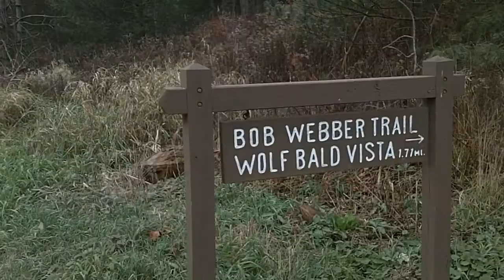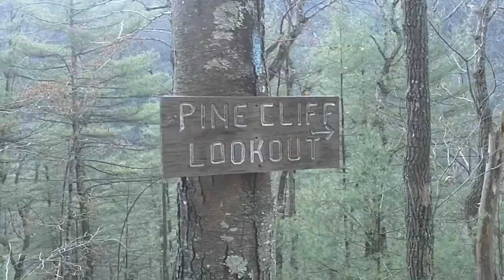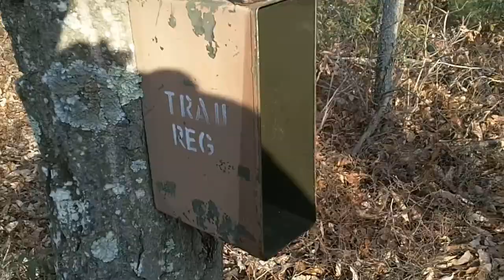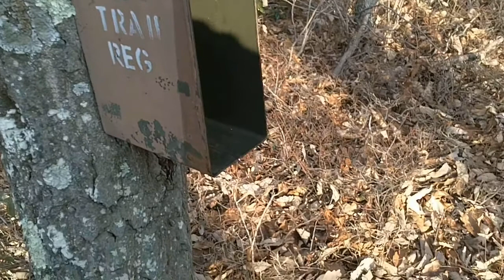November 17th is National Take a Hike Day!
*Click the link for the map and look for the Bob Webber Trail